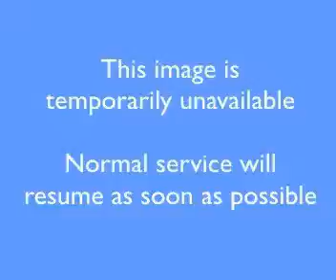churchst parra 2021 08 27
Corner of Church Street and Victoria Road looking north towards Northmead.